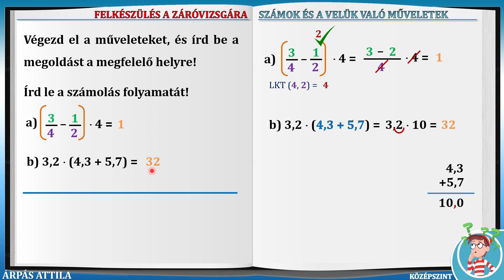181 – SZÁMKIFEJEZÉSEK A RACIONÁLIS SZÁMOK HALMAZÁBAN (KIDOLGOZOTT FELADAT)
181. feladat
MATEMATIKA FELADATGYŰJTEMÉNY FELDOLGOZÁSA (AZ ÁLTALÁNOS ISKOLAI OKTATÁS ÉS NEVELÉS 2021/2022-ES TANÉVJÉNEK ZÁRÓVIZSGÁJÁRA)

SZÁMOK ÉS A VELÜK VALÓ MŰVELETEK – KÖZÉPSZINTŰ FELKÉSZÍTŐ FELADATOK AZ ÁLTALÁNOS ISKOLAI OKTATÁS ÉS NEVELÉS 2021/2022-ES TANÉVÉNEK ZÁRÓVIZSGÁJÁRA